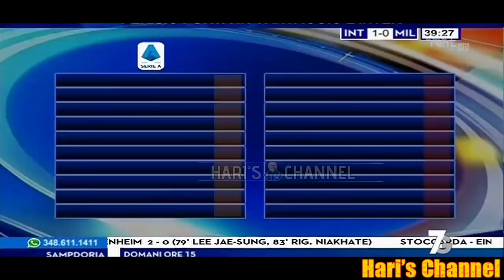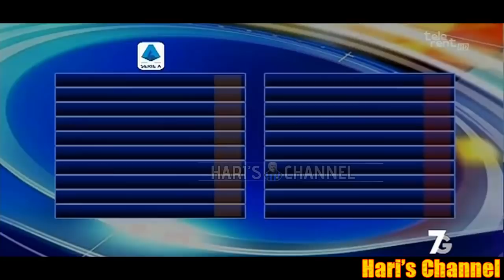TRAMONTANA SENZA PAROLE | INTER RIMONTATA, IL MILAN RIAPRE IL CAMPIONATO